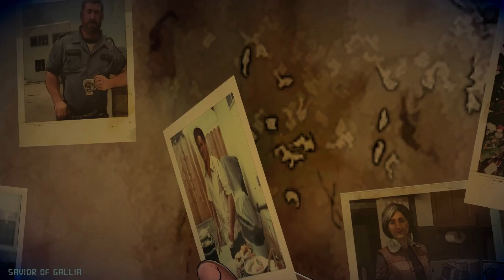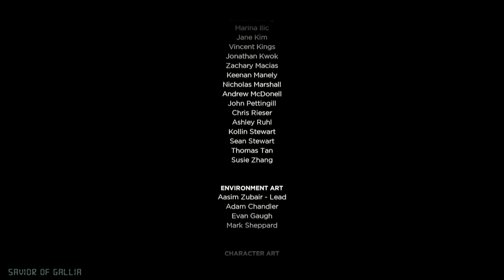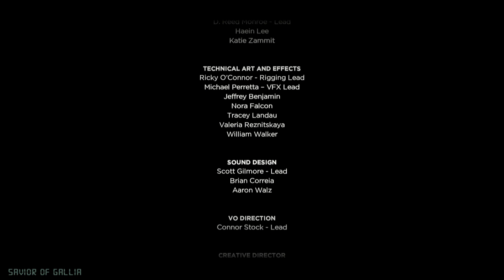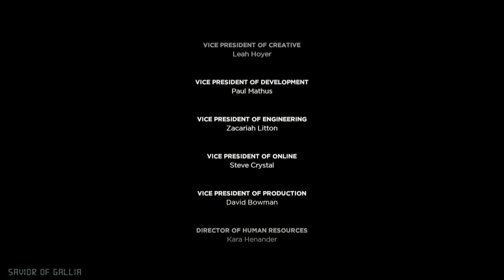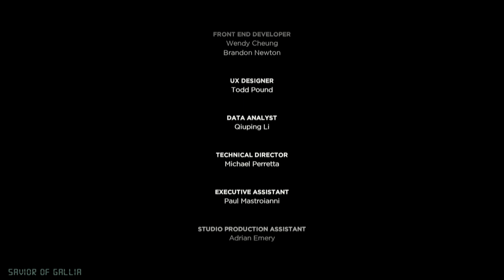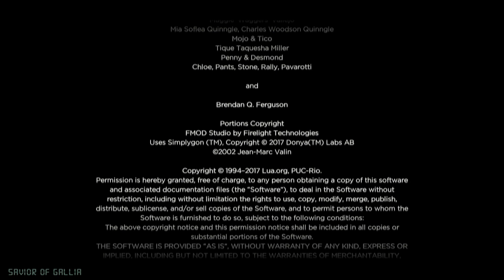The Walking Dead: A New Frontier Part 5 - No commentary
And a giant zombie horde went through time, i really hated that Gabe was still alive at the end since i tried to deny and piss him off the most.

Difficulty: Normal
Platform: PC